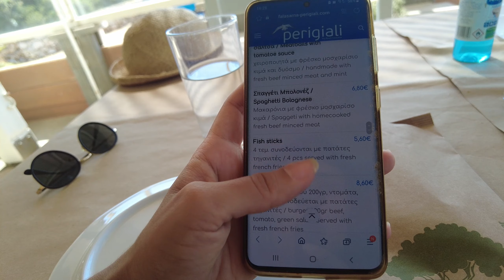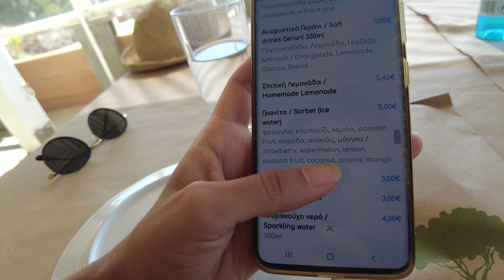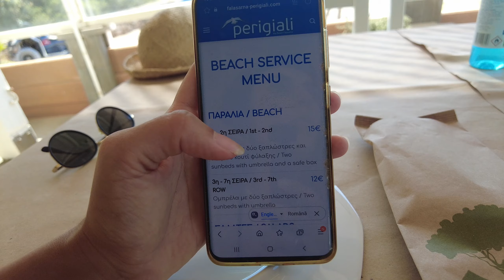Am găsit în sfârșit nisipul roz în Falasarna Creta | Caraibele din Grecia 4k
Falasarna este una dintre cele mai frumoase plaje nu doar din Creta, ci și din Grecia, cu ape turcoaz ca în Caraibe și cel mai fin nisip pe care l-am găsit până acum! Iar marele avantaj este că se află la mai puțin de o oră de Chania.
Este un loc foarte frumos în care poți face snorkeling, însă cu mare atenție, întrucât între stânci, curentul este mult mai puternic decât te-ai aștepta, iar apa se adâncește foarte repede.
Însă în zona amenajata nu sun deloc pietre iar apa se adâncește treptat, ceea ce face din Falasarna o plajă ideală pentru copii.